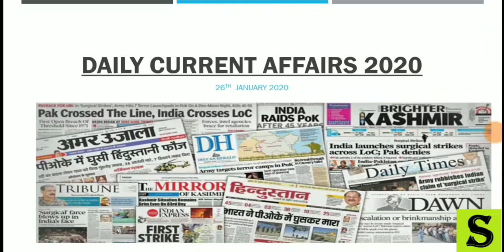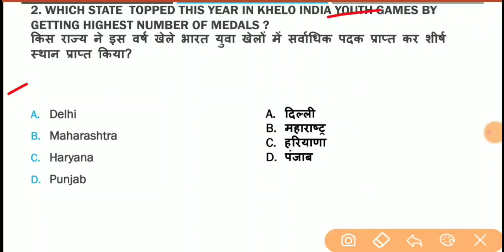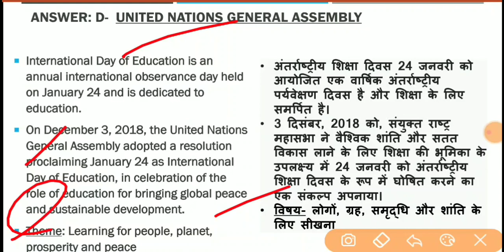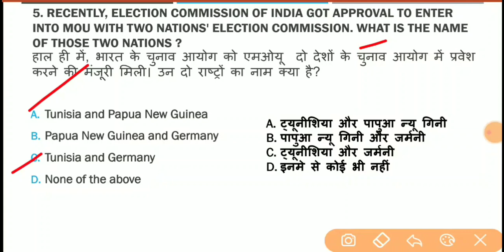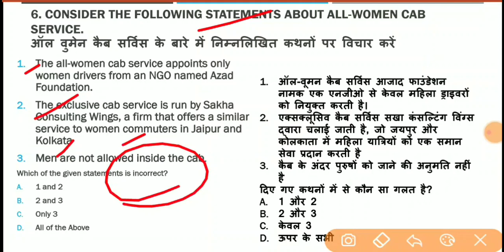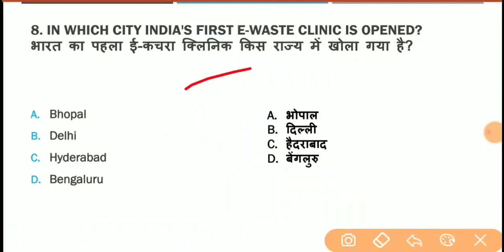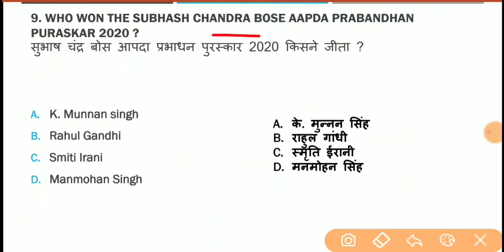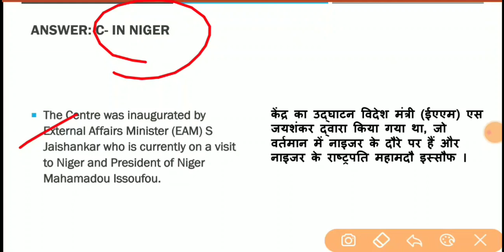26 जनवरी 2020 Daily News Current Affairs in hindi English bilingual top 10 gk trending questions mcq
-NATIONAL GIRL CHILD DAY 2019

-KHELO INDIA YOUTH GAMES

-INTERNATIONAL DAY OF EDUCATION

-REAL-TIME CROSS-BORDER MONEY MOVEMENTS

-AIRTEL AND WESTERN UNION

- ALL-WOMEN CAB SERVICE.

-CORRUPTION PERCEPTION INDEX

-INDIA'S FIRST E-WASTE CLINIC

-SUBHASH CHANDRA BOSE AAPDA PRABANDHAN PURASKAR 2020

-FIRST MAHATMA GANDHI CONVENTION CENTRE